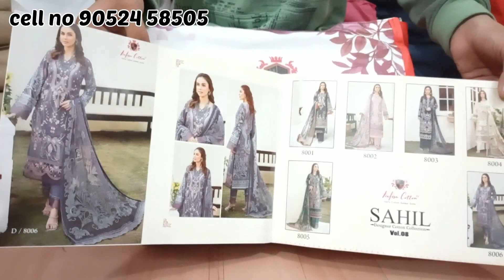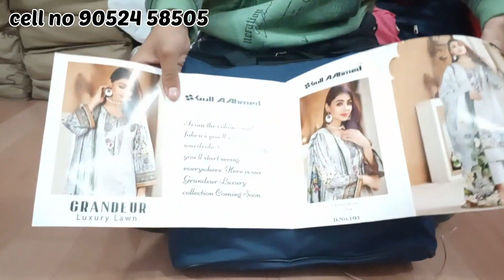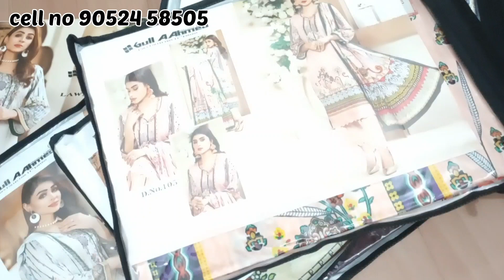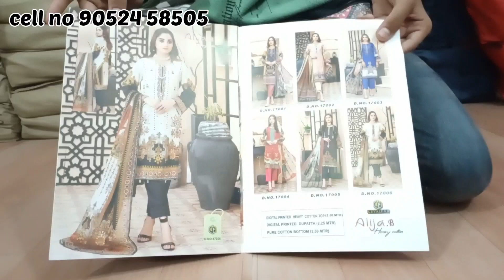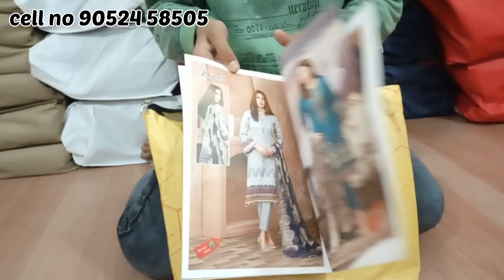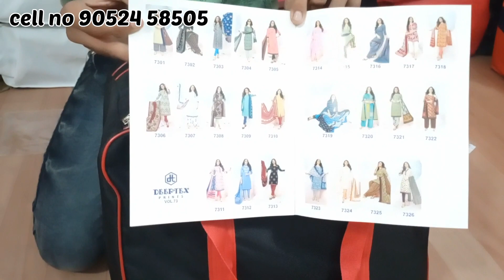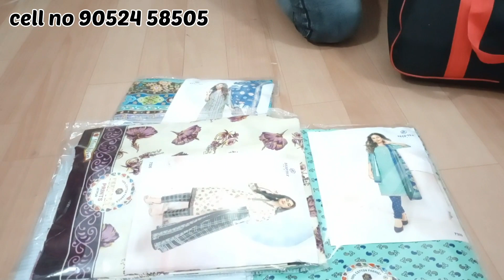alija b vol 17 ready made Pakistani gulahmed lawn nafisa cotton pranjul ready made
assalamualikum friends kaise hai aap sab log

phir se new collection leke aaya hoo
ready made Pakistani aur bhout se suit hai jo is video mai bataraha hoo...

Pura dekhoo skip nahi karoo.

deeptex cotton suit
deeptex aliza
deeptex new vol
deeptex chundhri
deeptex batic
deeptex point
alija b vol 17
alija new vol
alija bandhni
alija patiyala
agha noor
agha noor new vol
ayesha Zara
ayesha Zara lawn
fariyaz cotton
nafisa cotton
sahil
pranjul ready made
pranjul material
lazer crape suit
French to French
avantika 18
avantika 17
avantika 16
Ishal lawn Balaji cotton

ALL OVER SHIPING AVAILABLE
COD HYDERABAD AVAILABLE

FROM  : *YA GARIB NAWAZ SUIT HOUSE*
                    MADINA MARKET SHOP NO 1